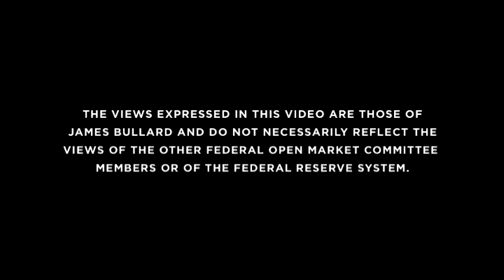St. Louis Fed President Bullard on Government Regulation - Part 2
What important issues related to too-big-to-fail should regulation address? Recorded 11-23-09.